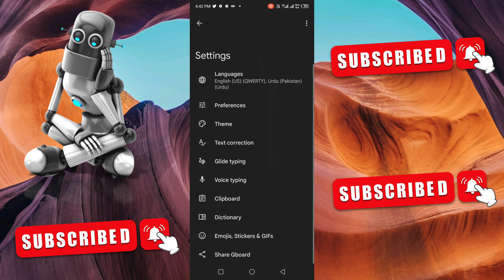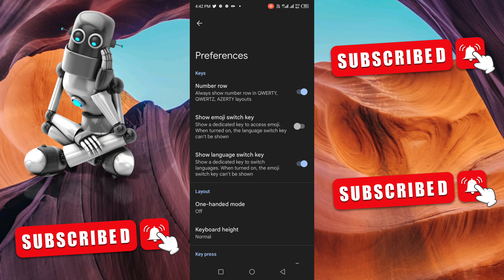How to Add a Number Row on Google Keyboard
In this video I show you about how to show number row in keyboard or How to add number row in google keyboard